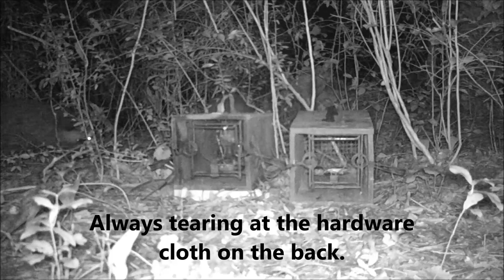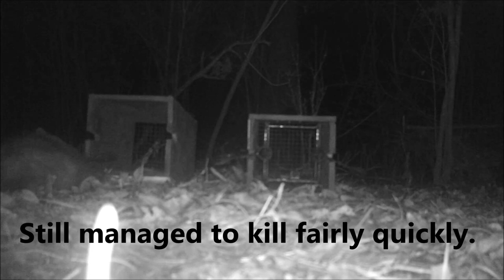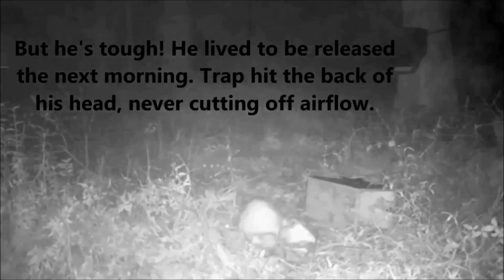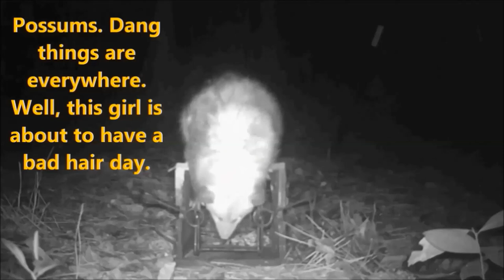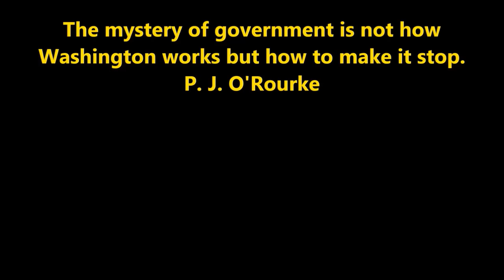Coon Boxes in Action!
Catch Footage of Belisle 120s in Coon boxes. If you use boxes and body grips, be sure you build them to be legal in your state.
This video is not monetized, so if you want to help out Zcash is best:  t1g7Ysw3CpRDAieWk3w8SeV75YBWKqRFT7z

Fur Slayer T-Shirt